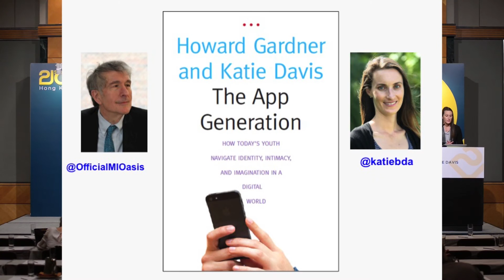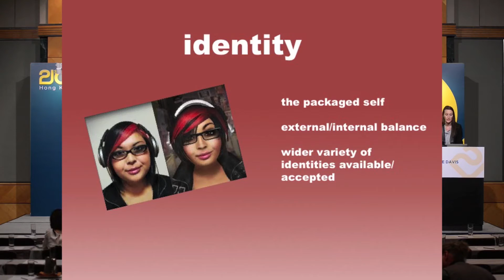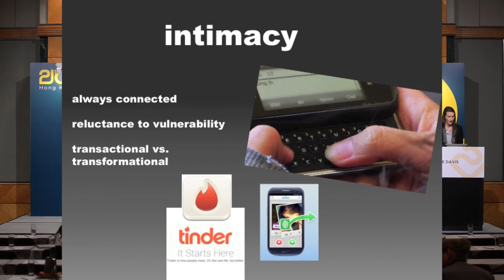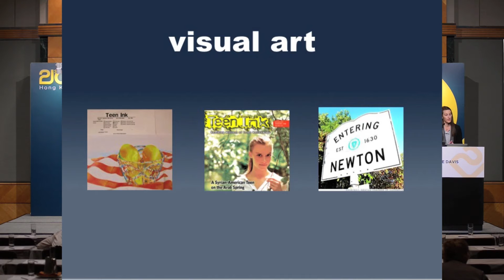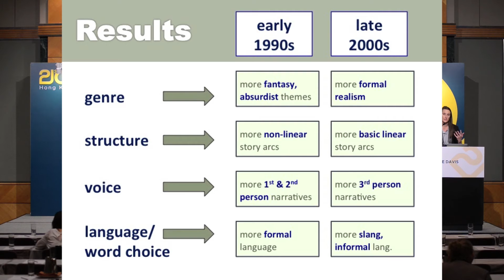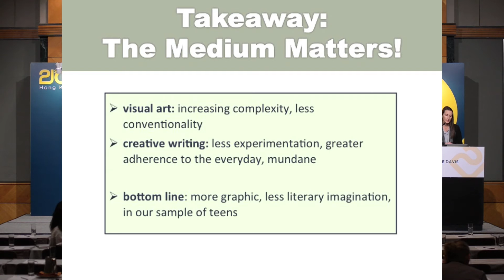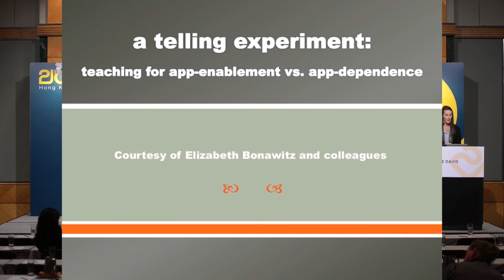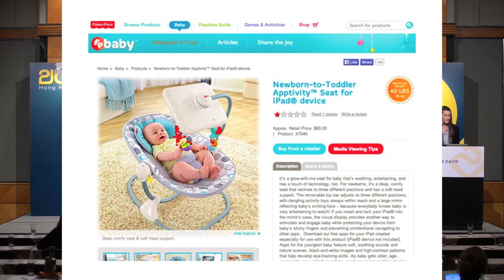21CLI - Katie Davis - The App Generation (7th Annual Conference)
During her talk at the 7th Annual 21st Century Learning Conference, Davis explored the role of digital media in three vital areas of adolescent life: identity, intimacy, and imagination. Drawing on an extensive and varied research program with colleagues at Harvard University, including interviews of young people, focus groups of those who work with them, and a unique comparison of youthful artistic productions before and after the digital revolution, Davis considered both the potentials and drawbacks of new media technologies for today’s young people. The metaphor of the “app” will serve to illuminate those uses of technology that promote a strong sense of identity, encourage deep relationships, and stimulate creativity, and will at the same time show how technology can potentially thwart a youth’s development in these three realms.

21st Century Learning International (21CLI)